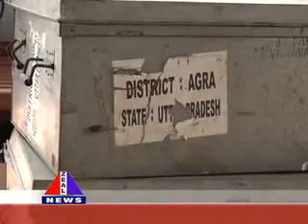ZEAL NEWS FEB 14